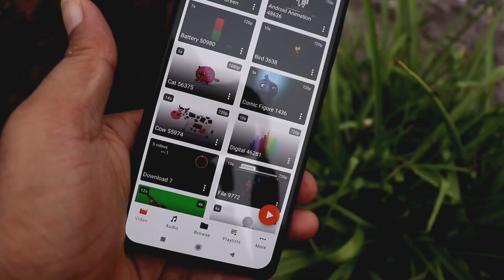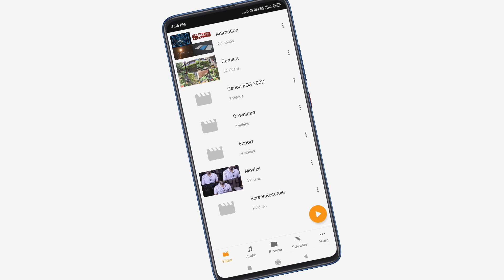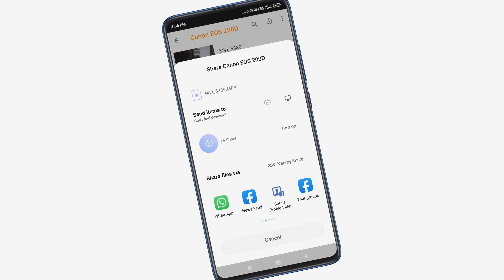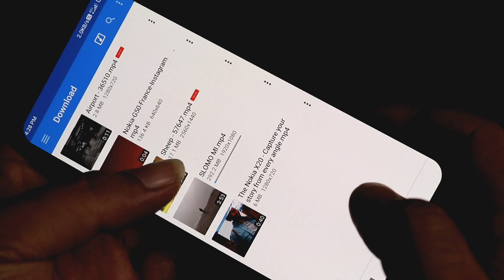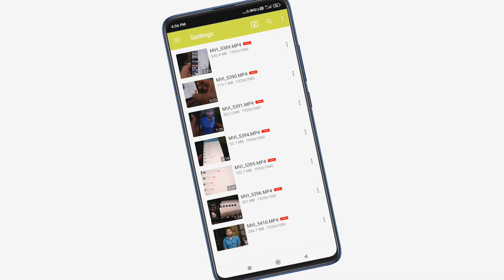Best Ads Free|Free❤️Simple Video Player App❤️Like Mx Player Pro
In this video I said about two best simple ad free video player app which is future and look point of view similar to MX Player Pro and available in playstore in free

is video main do best simple video player APP ke bare mein bataya hai hai jo simple hai ad free hai or play store mein available mil bhi jata hai
yah donon aap hi mx player pro ke jaise feature se lays hai

best simple free and ad free video player app MX Player pro jaise play store mein free me download ke liye available konsa app hai jo android 11 updated mobile ke upar kam karega